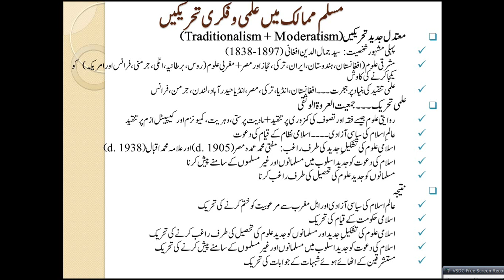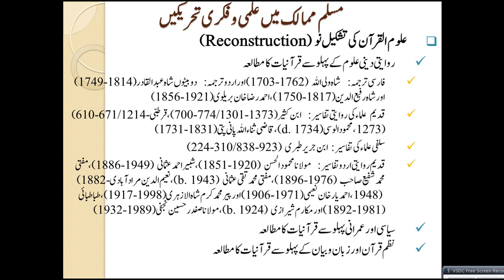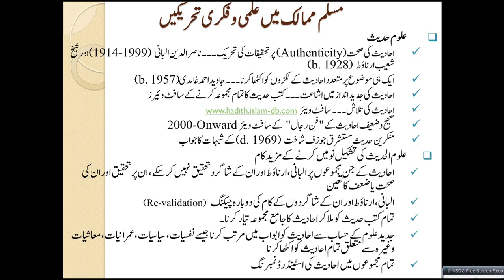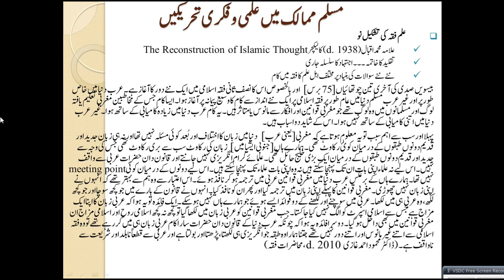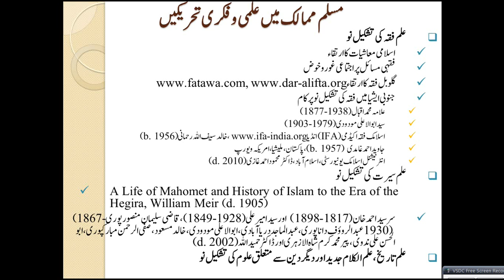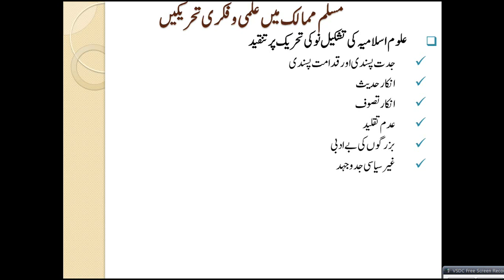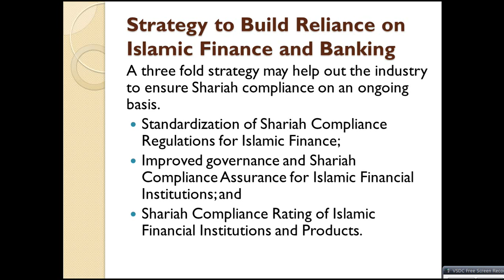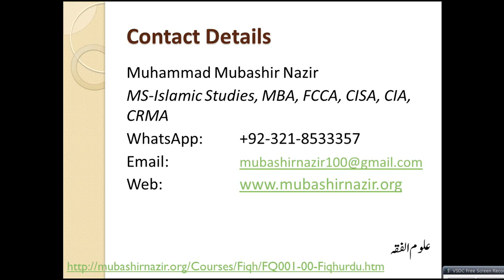FQ15-Reconstruction of Muslim's Thought & Jurisprudence in Modern World 1950-Today